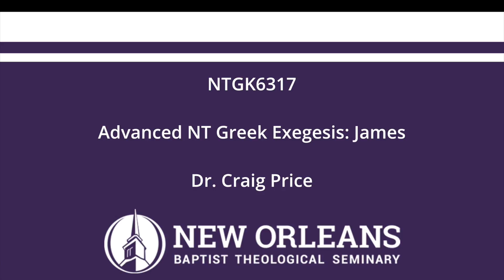NTGK6317 Unit 13